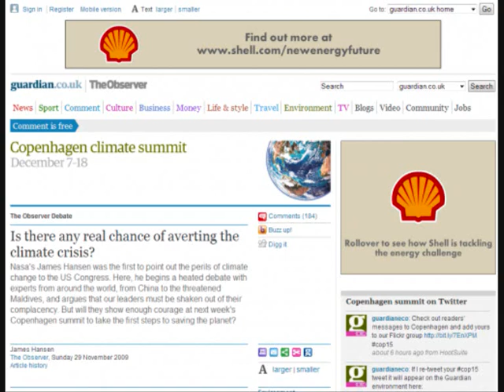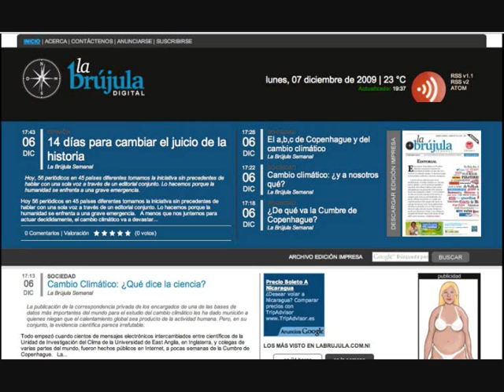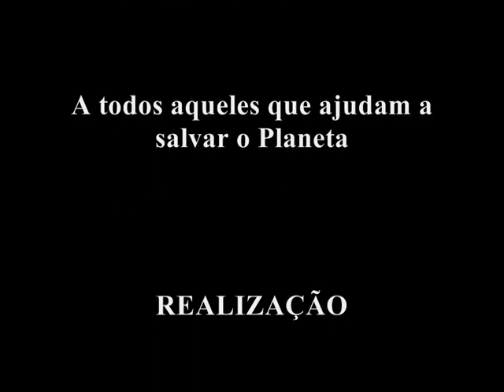Missão imPOSSÍVEL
AUTOR: Turma 5 do Curso de Educação e Formação de Adultos, Nível Secundário (EFA-NS) da Escola EB 2/3 Sophia de Mello Breyner
"Esmiuçar Copenhaga - Vídeo Participante - Escalão B"